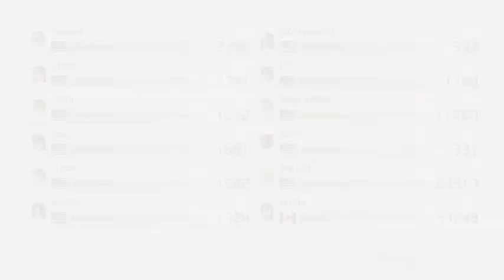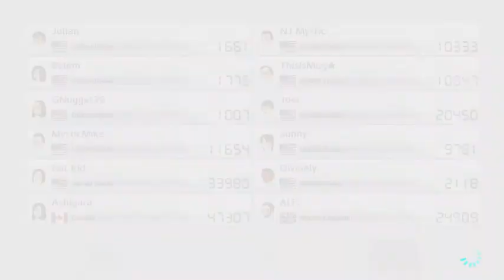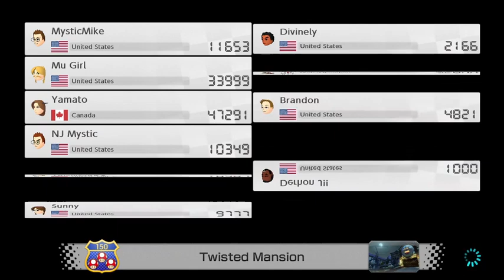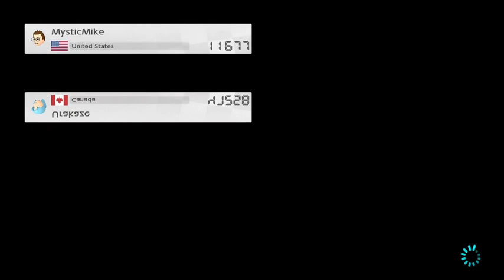1/3/21 edition of Mario Kart 8 Deluxe